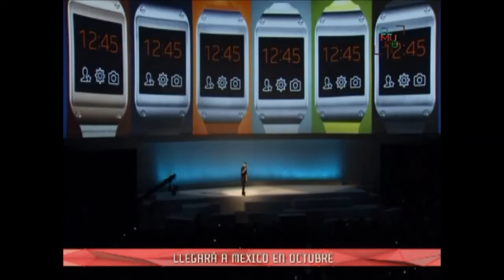Samsung lanza Galaxi Gear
El primer smartwatch de la marca con el que entra a formar parte de la tecnología de los dispositivos de muñeca. En octubre saldrá a la venta en México.